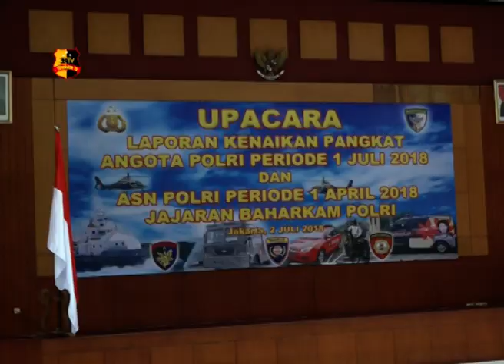KABAHARKAM POLRI PIMPIN KORPS RAPORT KENAIKAN PANGKAT